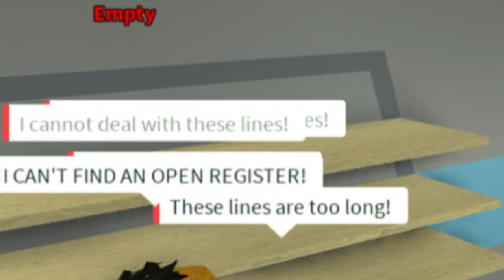Playing Roblox For the First Time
Hi everyone, welcome back to another video! In today’s video, I play ROBLOX! The highly popular online computer came. And it is a DISASTER. I literally cannot figure out for the life of me how to play these games. I also know this video ISNT the greatest I ever uploaded. I was having so ,any technical difficulties and it was really turning my mood sour. SO I am so sorry for that. Hopefully next time I’ll have my stuff sorted out. BUT if you do watch it THANK YOU.

Also quick disclaimer I am NOT a Stan of the show Friends I simply bought the wrong shirt online oK DONT DRAG ME